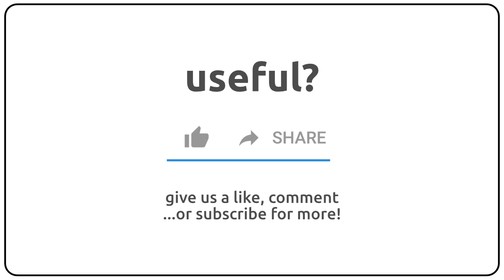How to pronounce antireform in english?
How to pronunce antireform in english
How to pronunce antireform in american accent 🇺🇸?
How to pronunce antireform in british accent 🇬🇧?
How to pronunce antireform in australian accent 🇦🇺?

Como se dice antireform en ingles?
Como se pronuncia antireform en ingles?